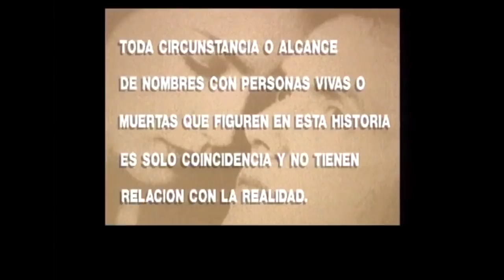La verdad de Fernanda | Ámame - T1E13